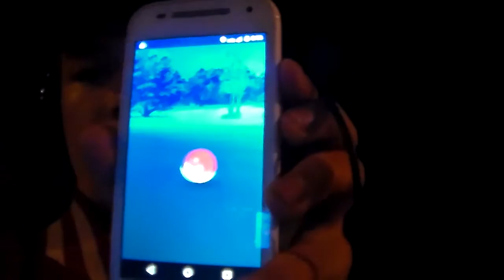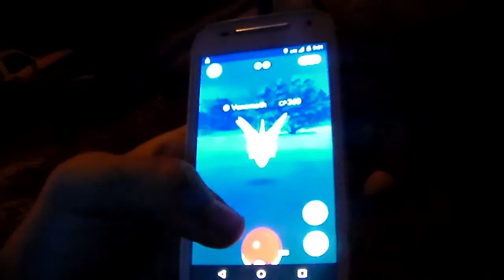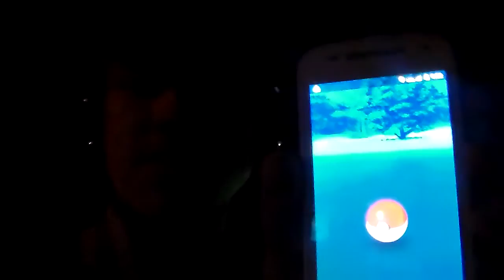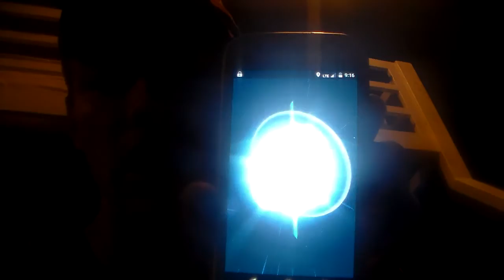Pokemon Go Videos 002